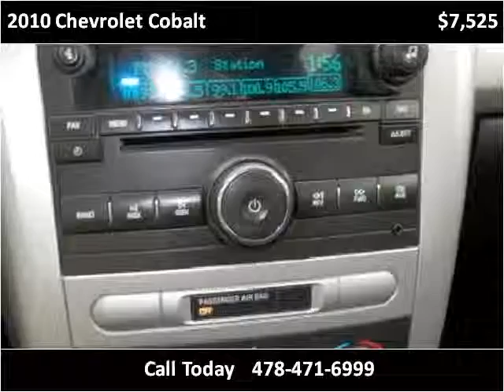2010 Chevrolet Cobalt Used Cars Macon GA